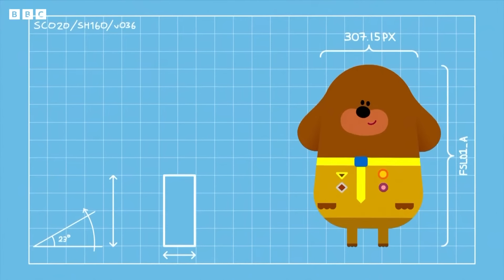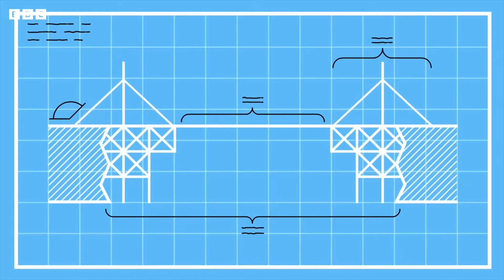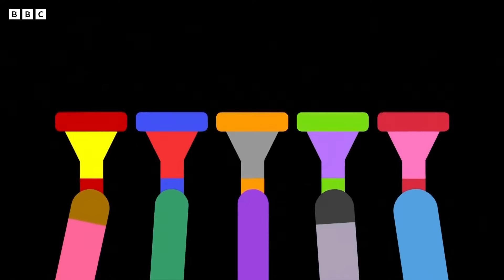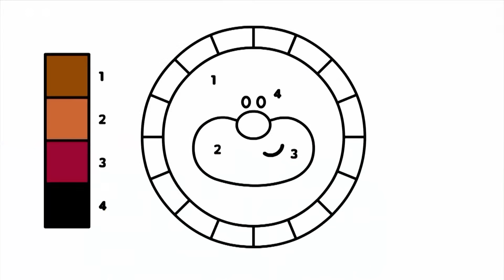🔴LIVE: Costumes at the Clubhouse | Hey Duggee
As seen on CBeebies! Watch all Hey Duggee full episodes on BBC iPlayer

🔴LIVE: Dress Up with Duggee | Hey Duggee